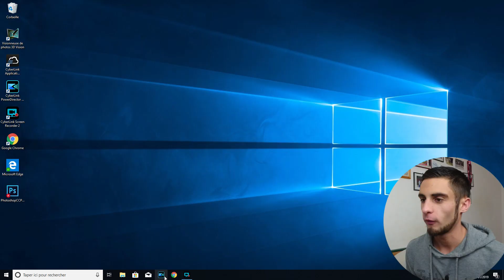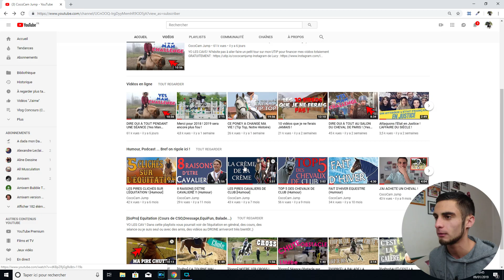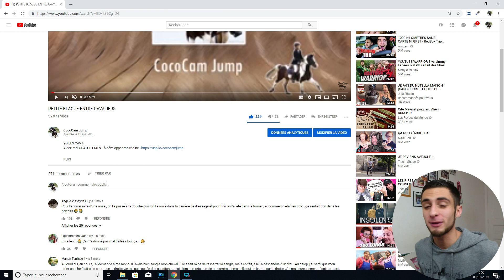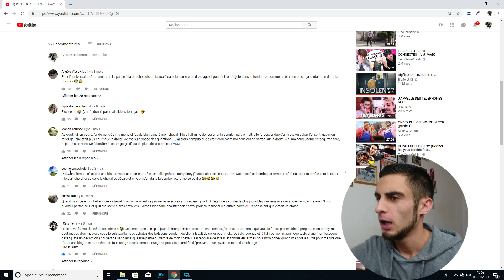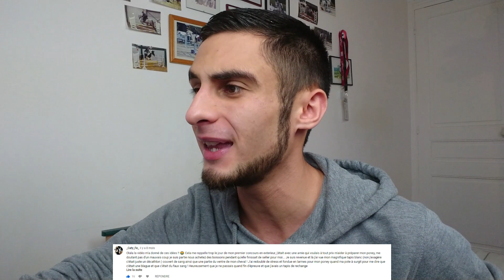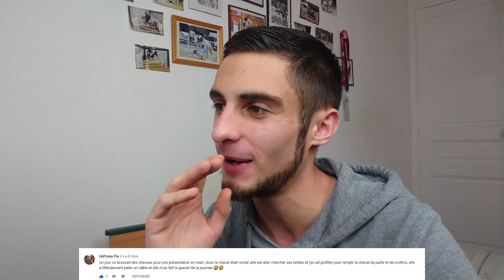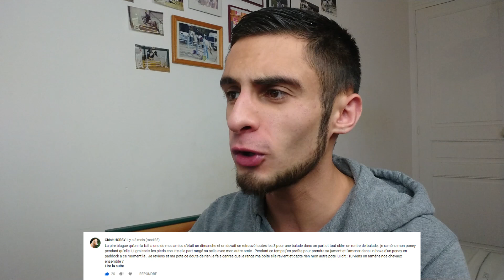VOS PIRES BLAGUES DE CAVALIER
YO LES CAVS !
N'hésite pas à aller faire un petit tour sur mon UTIP pour financer mes vidéos totalement GRATUITEMENT

On aime ce faire de petites blagues entre cavaliers !

Si cette vidéo tu as aimé cette vidéo tu peux lâcher un petit sabot bleu et surtout ...

Sur ma chaine tu retrouveras des vidéos à cheval en Gopro, des vidéos humoristiques (enfin j’essaye…), des Vlog Concours, Astuce… Et plein d'autres choses !

Mon Matériel : Logiciel de montage :
POWERDIRECTOR 15 CAMERA : J’utilise 3 actions cam :
-Gopro héro 4 session
-Apeman A77
-Qumox SJ4000
-XPERIA XZ1
MICRO : RODE SMARTLAV avec un ZOOM H1